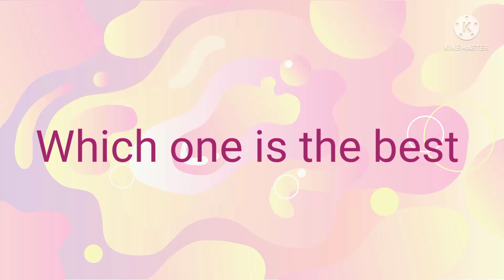Which one is the best Drawing? Painting comparison.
Which one is the best Drawing?
Flower or eye
Drawing on flower
Drawing of eye
painting challenge